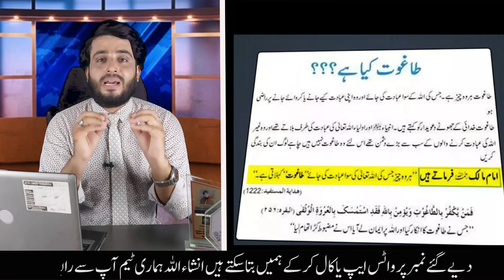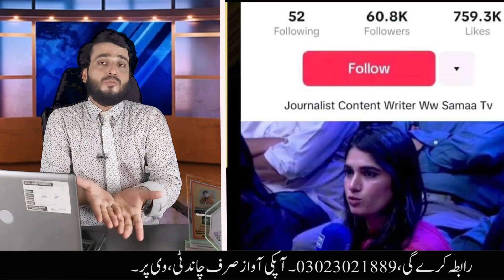طاغوت کیا ہے، What is taghoot, sahil adeem, khalilurehman qamar, ahsaan Chand